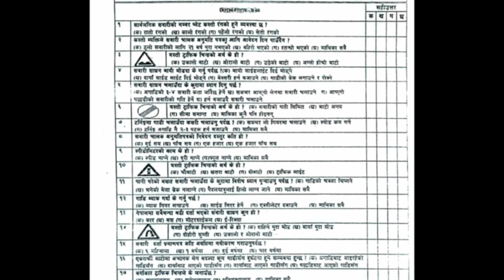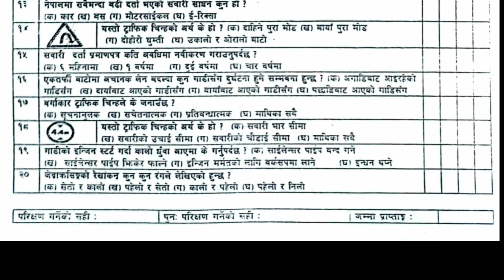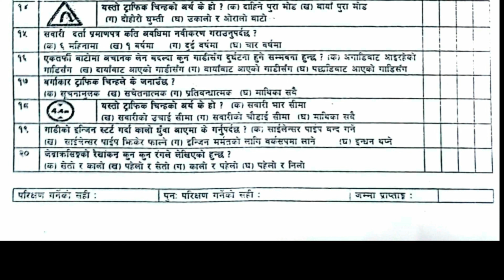Nepali Driving License Model Question for Four Wheeler (Car, Jeep, Delivery Van)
Sathiharu ajako videoma driving license ko likhit examma sodhiyeko 20 ota question haru ra tesko answer sahitko video upload gareko xu. Yas videoma vayeko question paper 2079/03/16 gate Thulo Bharyang Yatayat Karyalay le Four Wheeler or Category B Car, Jeep, Delivery Van ko licenseko written examma sodhiyeko question paper ho. Yasbata license ko likhit test ma kasto khalko question audo rahexa vanne barema jankari milnexa. Video lai suru dekhi antimsamma hernu hola.